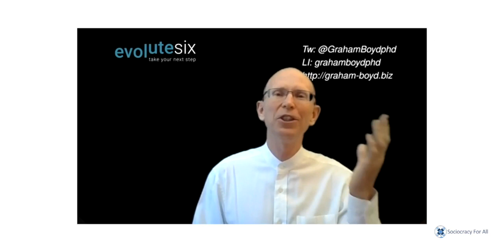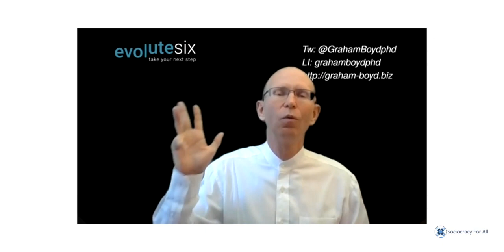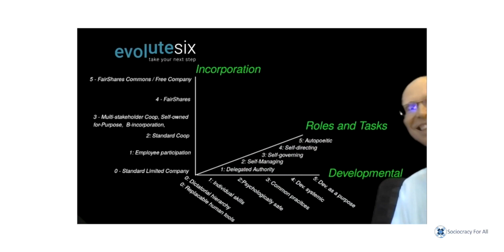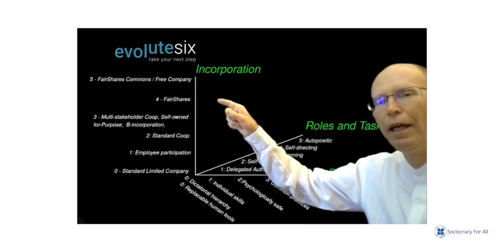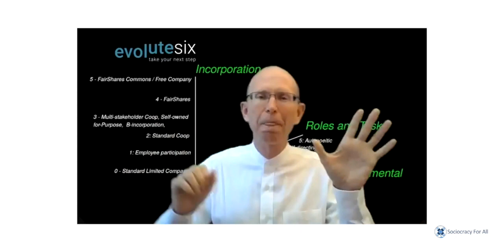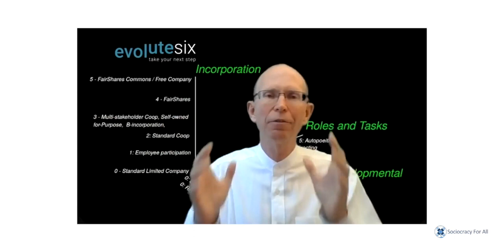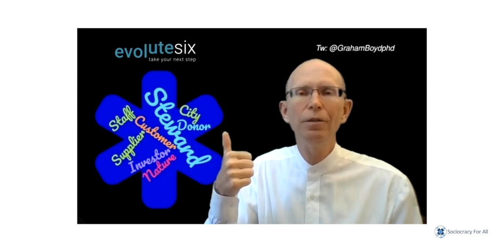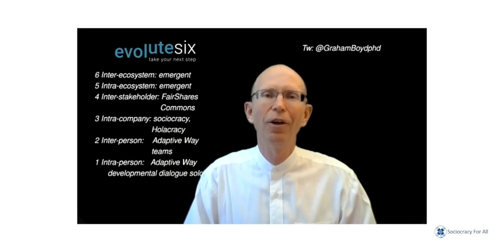Adaptive Orgs: How to turn the two fragilities of sociocracy & Holacracy into antifragilities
A presentation by Graham Boyd

Description:
Both sociocracy and Holacracy are superb at harnessing tensions to drive change at the task and role level in an organisation.
Fragility 1: if you incorporate with governance only with one or two of the stakeholder groups, you build in a fragile power-over dynamic, incapable of harnessing the value in the tensions between any and all the stakeholder groups.
Fragility 2: without effective dialogue scaffolding to harness human tensions between and within each, human tensions and task/role tensions get conflated; but cannot be addressed at the task / role level.

Sociocracy Conference 2020. See more talks from the same conference on our is about Graham.